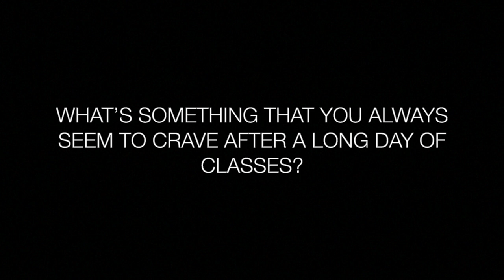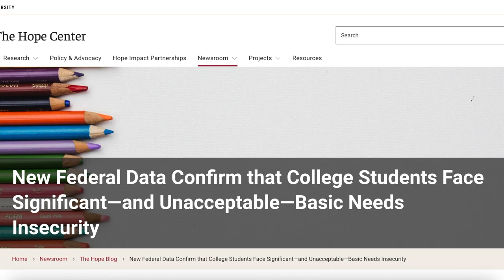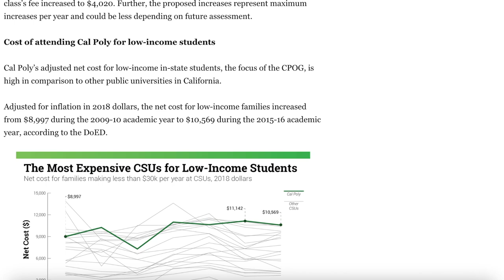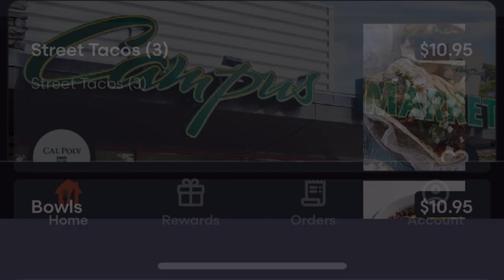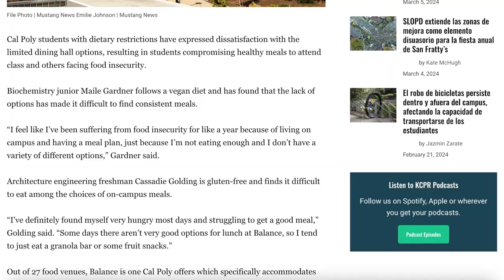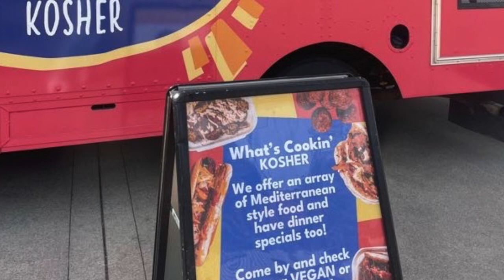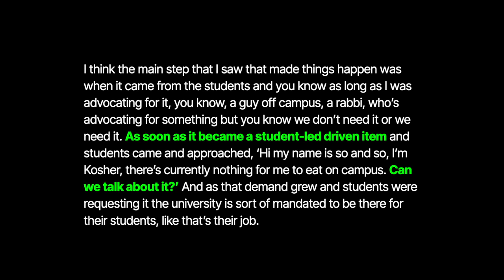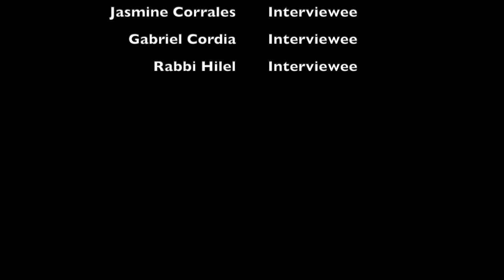FINAL English 145 Group Documentary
This study intends to consider that there is a lack of dietary alternatives on college campuses, specifically Cal Poly SLO, which negatively affects the physical and emotional well-being of students, however, there are attempts at including diverse options.